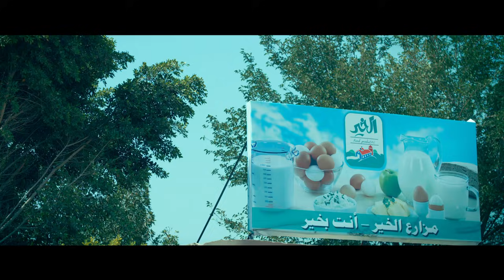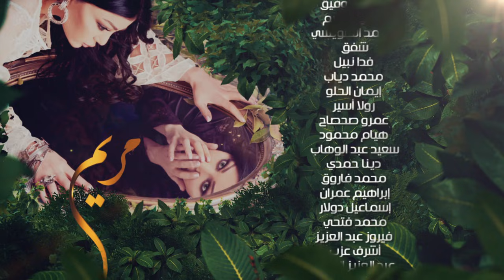مسلسل مريم HD - الحلقة العاشرة 10 - بطولة خالد النبوي / هيفاء وهبي - Mariam Series Episode 10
Mariam Series© , Mariam Series

مريم (بالانجليزية :Maryam) هو مسلسل من إخراج محمد على وتأليف أيمن سلامة ، تجسد (هيفاء) فى المسلسل شخصيتين توأم، الأول تدعى (مريم) وهي سيدة بسيطة وخرساء، تفقد النطق إثر وفاة والدها بعد علمه بزواجها رغم إرادته، وتقع في مشاكل جمة مع زوجها، والأخرى تدعى (ملك) وهي سيدة أعمال تعود من الخارج إلى القاهرة لمتابعة أعمالها وتلتقي رجل الاعمال الملياردير نديم فخري (خالد النبوي)حيث يعيشان قصة حب رائعة.

الإنتاج:
The Gate Media Group
عاطف كامل
زكي عبدالحميد